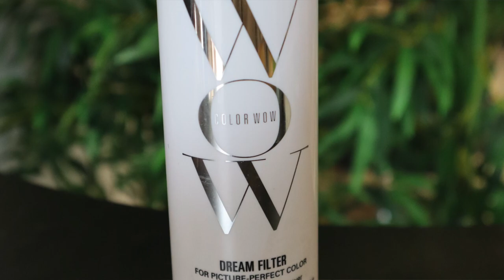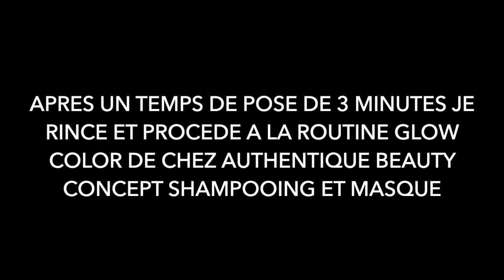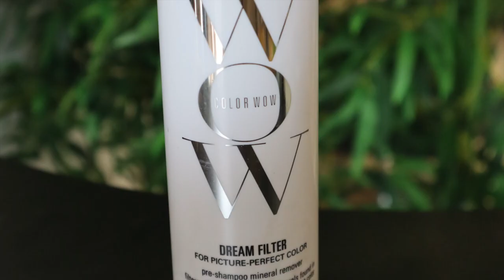color wow explication démonstration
je vous présente 4 produits incontournable que j'utilise quotidiennement dans mon salon de coiffure mais également a la maison

Romane prat representante officiel 34 herault (Instagram romane prat new flag)